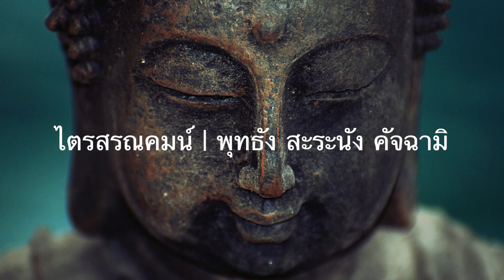ไตรสรณคมน์ | พุทธัง สะระนัง คัจฉามิ